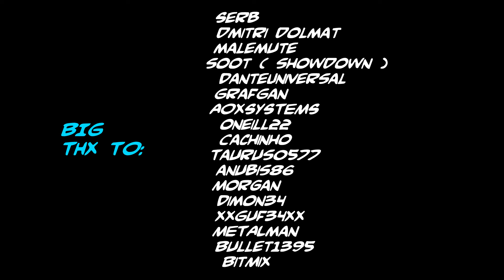GTA 4 - CarSpawners Video Car Pack V2 BETA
Read Me ! Deleted links ( WTF ? )

So enjoy the video! I had a lot of problems with this GTA. More than 5 Cars = texture fails. I tryed it 15 times to render it on lot's of different places. Sry my bad english ;)

Thx to Droideka (&C900) for the great music!

Car list :

ADMIRAL      Audi S5
AMBULANCE    American Medical Response
BANSHEE      Audi R8 5.2 FSI quattro v.1.0
BIFF         Renault Magnum 1.0
BLISTA       BMW M1
BOBCAT       2000 SILVERADO
BUCCANEER    1968 Corvette Sting Ray
BUS          Mercedes-Benz Travego v1.0
CAVALCADE    Cadillac Escalade v2
CHAVOS       Lexus IS 350
COGNOSCENTI  Maybach 57s
COMET        Porsche 911 GT2
CONTENDER    2003 Dodge Ram SRT-10
COQUETTE     Corvette grand sport 2010
DF8          BMW 640i F12
DILETTANTE   Alfa Romeo 8 CC
DUKES        Dodge Charger SRT
EMPEROR      Opel Insignia OPC
EMPEROR2     Mercedes E500 Coupé
ESPERANT     New Yorker Chrysler
FACTION      Mitsubishi Lancer Evo X
FBI          Nissan 200 SX Police v.0.2
FELTZER      Mercedes SL65 AMG Black Series
FEROCI       Mercedes-Benz C63 AMG 2012 Black Series v1.0
FIRETRUCK    LCFD Hazmat Truck
FLATBED      KAMAZ 53212
FORTUNE      Volvo S60
FUTO         VW Golf Mk2 GTI
FXT          Chevrolet Montana Sport 2011
HABANERO     Porsche Cayenne Turbo S 2009
HAKUMAI      BMW 850i
HUNTLEY      Range Rover Sport
INGERNUS     Porsche 918 Spyder
INGOT        Nissan Stagea GT-R 34
INTRUDER     Koenigsegg CCX v1.1
LANDSTALKER  Toyota Land Cruiser 200
LOKUS        Lexus IS300
MANANA       Maserati S 2009
MARBELLA     Dodge Challenger 71
MERIT        BMW 330i
MINIVAN      Kia Sportage 2010
MOONBEAM     Mercedes Benz G55
NOOSE        FCV 2003 NYPD Precinct
ORACLE       Mercedes CLS63 AMG
PACKER       DAF CF
PATRIOT      Hummer H2 SUV
PERENNIAL    Audi RS3 Sportback
PEYOTE       BMW M3
PHANTOM      Kenworth
PINNACLE     Subaru impreza STI
PMP600       Chrysler 300 12
POLICE       Chevrolet Camaro Police
POLICE2      Audi S5 2007 v1.0
POLPAT       Cadillac Escalade Police
PONY         2007 Mitsubishi Pajero
PREMIER      Honda S2000
PRES         Mercedes 190E 2.5-16
PRIMO        Porsche Boxster's 2010
RANCHER      Chevrolet Blazer K5 Stock
REBLA        Mercedes Benz ML63 AMG v2
ROMAN        Audi RS4 Fixed
RUINER       Toyota Supra Tuned
SABRE        Dodge Charger R/T 1969
SABRE2       '69 Dodge Charger R/T
SABREGT      Ford Shelby GT500
SCHAFTER     BMW 750Li
SENTINEL     2001 BMW M3 e46 (Stock)
SOLAIR       Audi RS6 Avant
SPEEDO       Ford E-150
STALLION     Ford BOSS 429
STRATUM      Bmw M5 F11 Touring
STRETCH      Rolls Royce Phantom Sapphire Limousine v.1.2
SULTAN       BMW E90
SULTANRS     BMW E90 Tuning
SUPERGT      Jaguar XKR-S
TAXI         Chrysler 300c Taxi v2
TAXI2        NYC Taxi Ford Crown Victoria
TURISMO      Ferrari 430 Spyder
URANUS       Ferrari FF
VIGERO       Lamborghini Reventon
VIGERO2      Lamborghini Aventador LP700-4
VINCENT      Mercedes CLK63 AMG
VIRGO        1969 Chevrolet Camaro SS 350
VOODOO       1959 Cadillac El Dorado
WASHINGTON   Mercedes-Benz C-350
WILLARD      Lambroghini Gallardo HAMANN
YANKEE       Yankee Flatbed Final
ANGEL        2003 Honda Accord TYPE S
DEAMON       BMW M6 Tuning
DIABOLUS     Honda S2000
HEXER        2003 Chevrolet Suburban Z71 v1.0
LYCAN        Acura RSX
NIGHTBLADE   Farboud GTS
REVENANT     Seat Leon Cupra v.2
WOLFSBANE    Chevrolet Cobalt SS

BOBBER       2010 Harley-Davidson VRSCDX Night Rod
HELLFURY     The Chopper
NRG900       Yamaha YZR M1 Street Version
PCJ          Yamaha R1 RN12 FINAL
SANCHEZ      Derbi Senda R 125

ANNHILATOR   New AH-6 LittleBird
MAVERICK     Bell 206b

PLS RATE 10 STARS !

CSV Car Pack v2 Beta
CarSpawner Video Car Pack v2

I